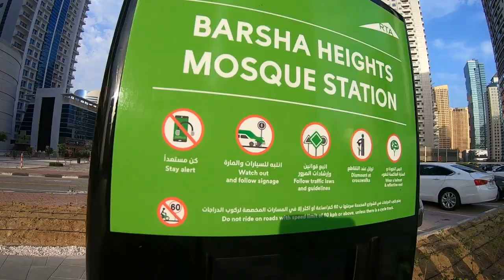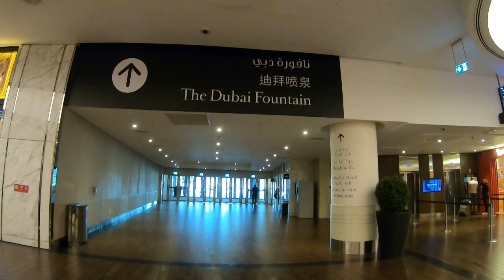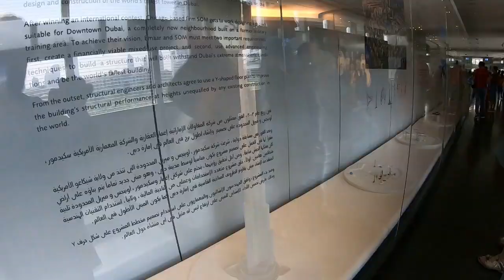Inside Burj Khalifa Dubai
The Burj Khalifa, known as the Burj Dubai prior to its inauguration in 2010, is a skyscraper in Dubai, United Arab Emirates. With a total height of 829.8 m and a roof height of 828 m, the Burj Khalifa has been the tallest structure and building in the world since its topping out in 2009.